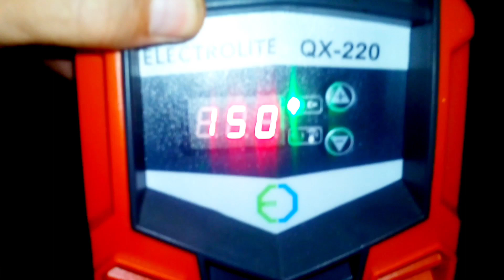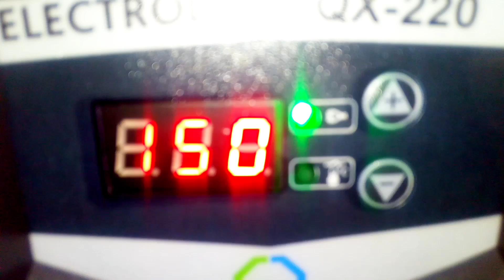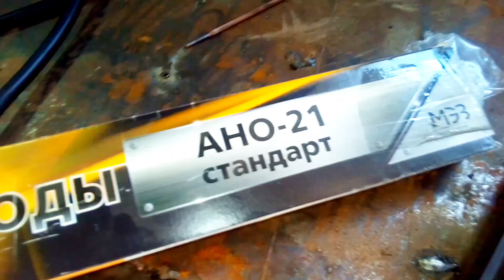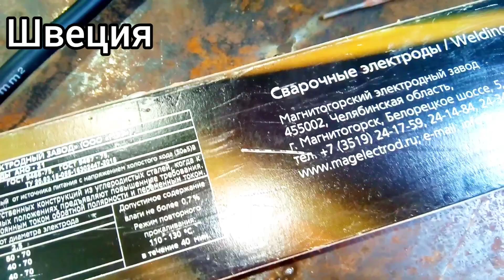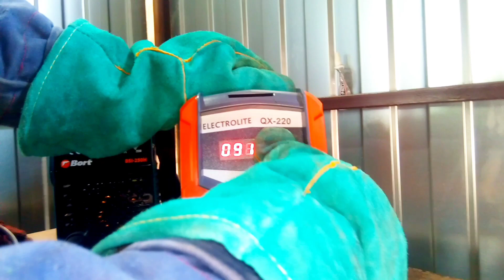Все о сварочных аппаратах,о нержавейке,ну и трубу поварим!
Сварочные аппараты Аврора , сибртех, ЭЛЕКТРОЛАЙТ, ударник.